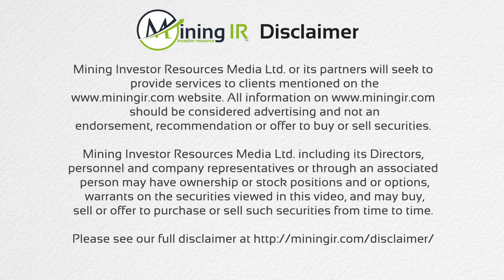MiningIR Chats with Christopher Brown CEO from HeliosX Lithium & Technologies at Resourcing Tomorrow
Lithium is considered a strategic and "Critical Mineral" due to projected demand for clean energy by the automobile, electronics and energy storage industries. HeliosX is well positioned at Nevada's "Lithium Hub", Argentina's "Lithium Triangle" and Canada's prospective Lithium brine occurrences.

Battery grade Lithium carbonate and Lithium hydroxide are in such high demand that global supply will be maxed out by 2025 unless production capacity increases significantly. This has driven industry to explore the potential of developing lower cost Lithium brine extraction processes.

HeliosX has conducted extensive analysis of Direct Lithium Extraction "DLE" technologies in order to identify the most cost effective and environmentally responsible processes. Through partnerships with Litica Resources S.A. (a subsidiary of Pluspetrol Resources Corporation B.V.), Litus Energy & Environmental Solutions and Lilac Solutions Inc.; and ongoing work with Koch Separation Solutions, we are conducting prefeasibility studies to determine the best technology application for each of our unique reservoirs.

The benefits of deploying reservoir specific DLE technologies are: the elimination of tailings ponds and attendant land disturbance, much lower water consumption, reducing the extraction process from years to days and significantly lowering operational costs.

🎬SUGGESTED VIDEOS
Don't forget to watch 📽 Our other videos. Please check them out:

▶️ Ana Gabriela Juarez with WIM Central America Speaks with MininIR on Advancement of Women in Mining

 @MinesandMoney in London, England.